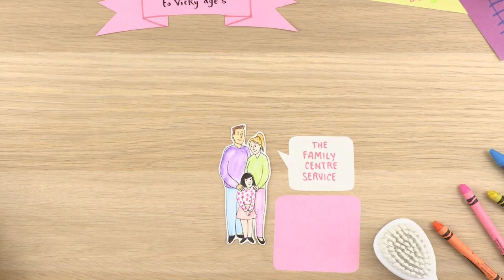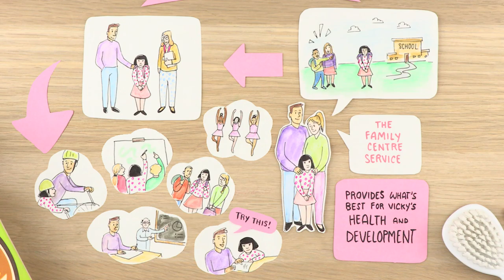Vicky Short Final